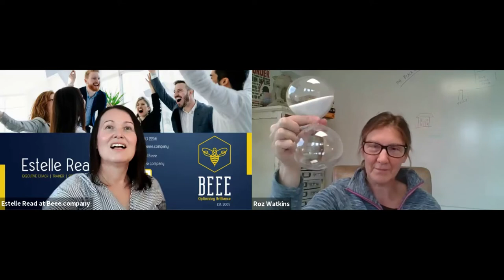Roz Watkins Author of the DI Meg Dalton Crime Series on How to Think More Clearly to Achieve More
Roz very kindly endorsed my book, Inner Brilliance · Outer Shine: 10 Antidotes to Imposter Syndrome, Workaholism and Stress. We trained together as coaches 18 years ago and what’s always impressed me about her, is that she makes a success of whatever she turns her hand to.

She’s been a partner in a firm of patent attorneys in Derby, run a coaching business and is now an award-winning crime author with Harper Collins with her DI Meg Dalton Crime Series.
This episode of Leader Insider Secrets was recorded from her writing shed overlooking a field where she thinks about murder plots. We talk about:

• Her murder board.
• How she uses repetitive activities to think creatively.
• How she knows when it’s time to change something in her work or life.
• Her tips for focusing and concentrating.
• The positive childhood experience which taught her to ask for help and to trust people.
• How she doesn’t get hung up on goals which she can’t control. She focuses on things she can make happen.
• How she handles 1 star reviews.
• How it’s important to let yourself feel ‘it’ and be genuine in your emotions.
• How she cheers herself up if she feels down, when she needs to get a job done.
• The worst piece of advice she’s been given.

Roz is one of the most interesting people I know and has a brilliant brain. It was easy to see, listening to her, why she makes a success of things.

The best place to connect with Roz is on Twitter. You can find out more about her books, the first in the series is The Devils Dice, on her website RozWatkins.co.uk.

You can connect with me Estelle Read, book a free 30 minute discovery session, get free resources or order my book Inner Brilliance · Outer Shine: 10 Antidotes to Imposter Syndrome, Workaholism and Stress in the links above.

Thank you for listening to Leader Insider Secrets. You can help this podcast grow by leaving an honest review.